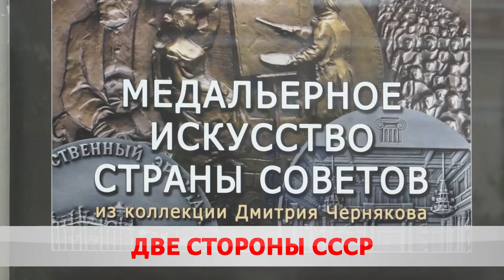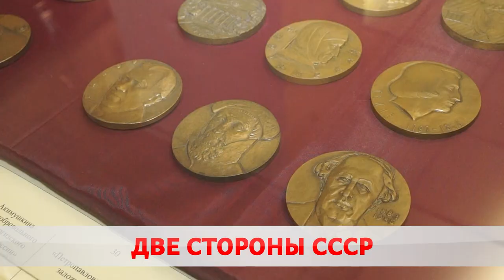ВЫСТАВКА МЕДАЛЕЙ ЭПОХИ СССР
Художественный музей утопает в драгоценностях. За витринами, на бархатных настилах целая эпоха. В Бобруйске открылась выставка медальерного искусства. Мария Бересневич встретилась с автором коллекции.